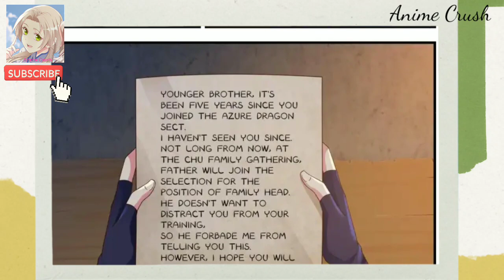Martial God part7 explanation in hindi/Urdu | anime Crush | soul land newepisode | new anime explain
Title: Martial God part7 explanation in hindi/Urdu | anime Crush | soul land newepisode | new anime explain

 Martial God part 7 explanation in hindi/Urdu | anime crush | spirit sword sovereign | anime in hindi

Martial God part 6 explanation in hindi & urdu | anime crush | againstthesky | new anime in Hindi

Martial God part 5 explanation in hindi/urdu | anime Crush | spiritswordmaster | new anime explain